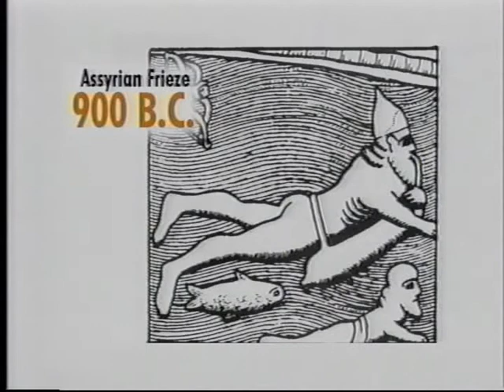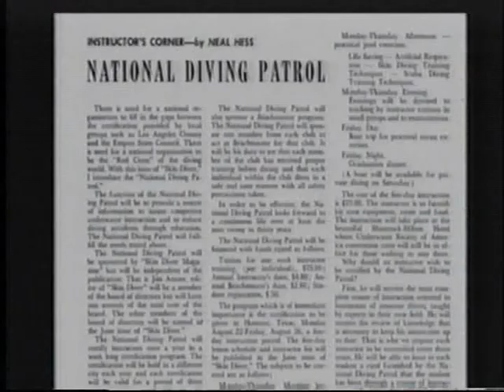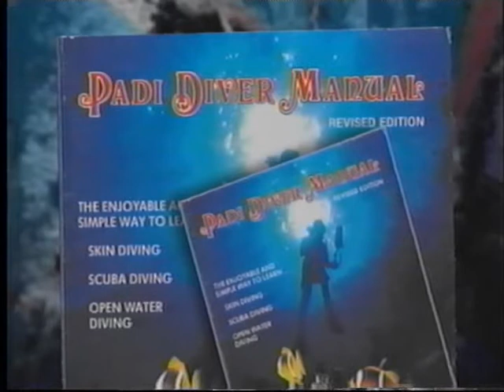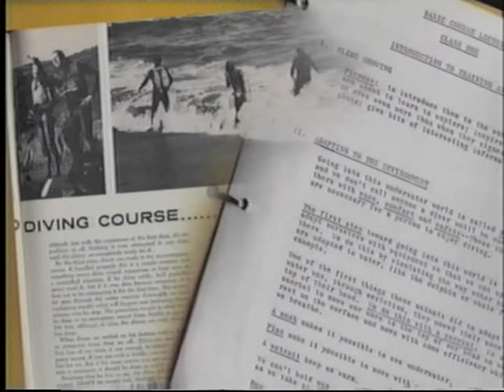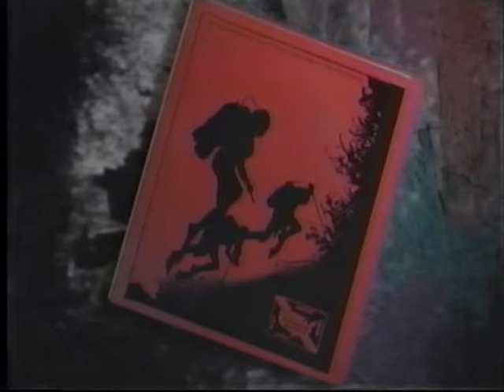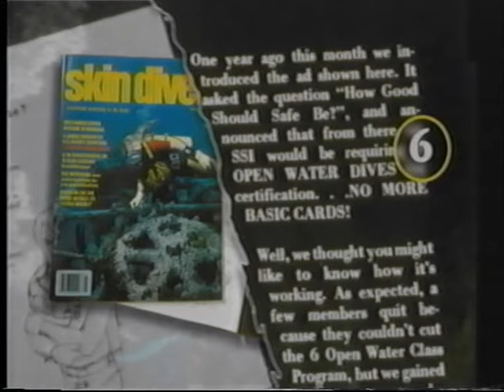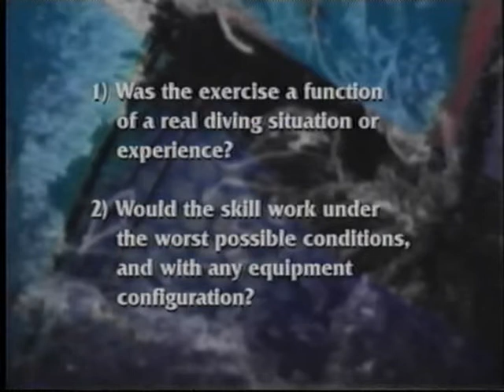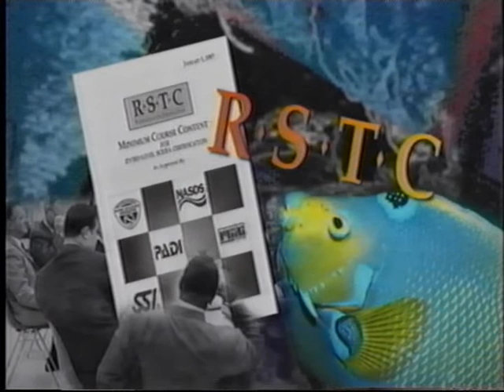The history of Scuba Schools International.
The Beginning;
To understand the history and development of SSI, you must first have a clear vision of the diving industry before SSI began.
The industry was exciting in the late sixties. Its heart began to throb as the instructors, manufacturers, and store owners molded order into an unregulated industry that had very little direction and the reputation of being more on the radical fringe than a mainstream family activity.
In 1967, a small group of store owners, led by John Gaffney, formed NASDS, the National Association of Scuba Diving Schools.
What takes place in the years that follow is the stuff of legends, and the people involved are the real heroes of the industry.
This is the story of SSI—how it was founded, how it grew, and the people who were a part of it all.